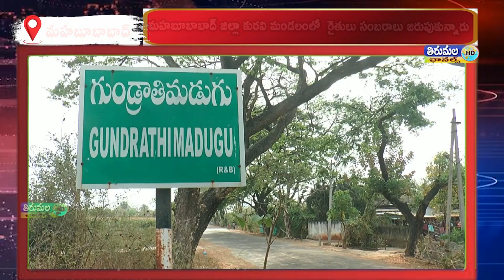మహబూబాబాద్ జిల్లా కురవి మండలంలో ముఖ్యమంత్రి చిత్రపటానికి రైతుల పాలాభిషేకం చేశారు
తెలంగాణ రాష్ట్రంలో రైతులు రుణమాఫి పై ఆనందం వ్యక్తం చేస్తూ మహబూబాబాద్ జిల్లా కురవి మండలంలోని గుండ్రాతిమడుగు గ్రామంలో రైతు వేదిక లో రైతులు సంబరాలు జరుపుకున్నారు.
 ముఖ్యమంత్రి రేవంత్ రెడ్డి సోనియాగాంధీ రాహుల్ గాంధీ  చిత్రపటానికి రైతుల తోపాటు సినిమా రచయిత నిర్మత డైరెక్టర్, జాతీయ బిసి చైతన్య సమితి తెలంగాణ రాష్ట్ర అధ్యక్షులు భయ్యా వెంకట నరసింహా రాజ్ పాలాభిషేకం చేశారు